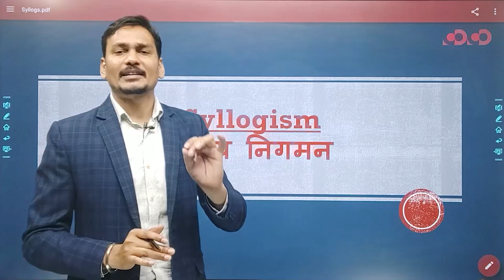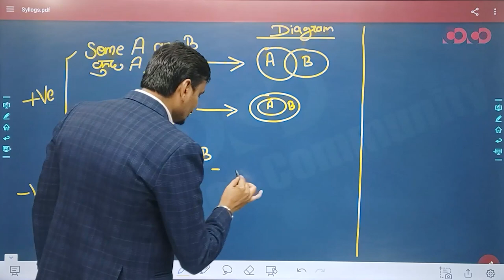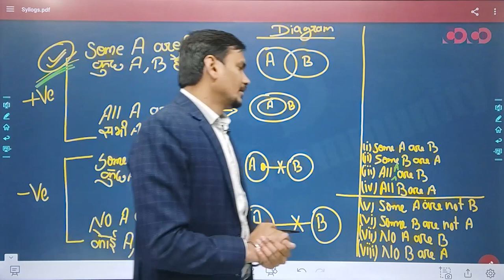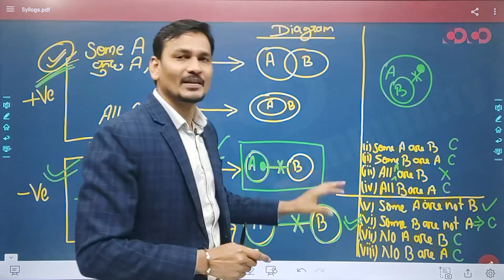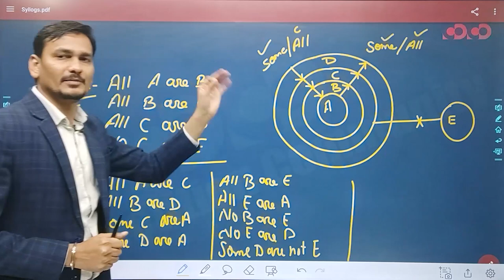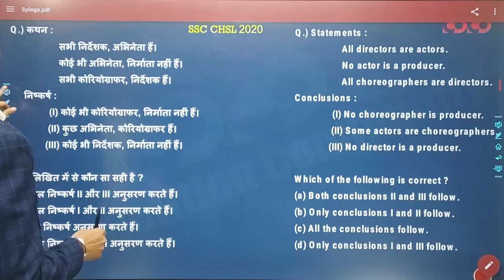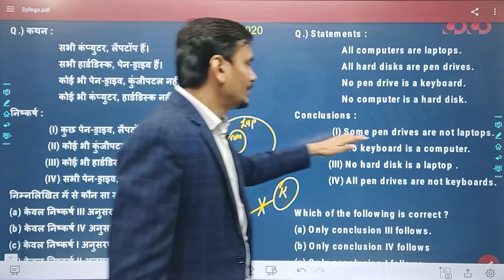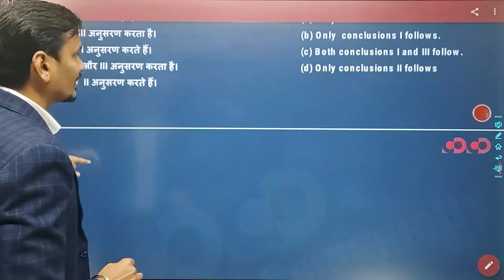SSC CGL/CHSL - Reasoning || Syllogism(Part-01)